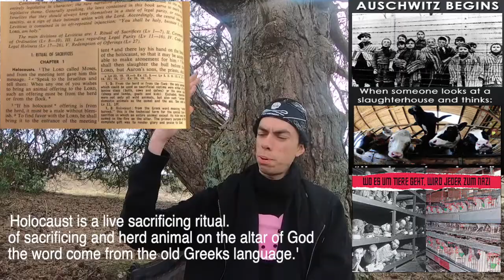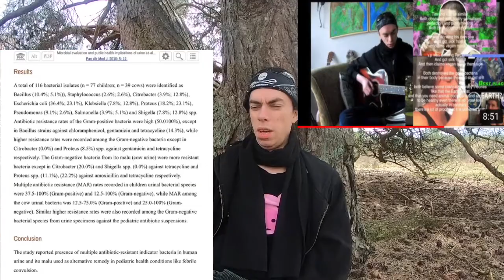by justice by the change.!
how will you feel if the day you were born somebody else is already planned the day of your execution.'

because this is how it feels to be a cow a pig and chicken or any other animal homo superbia choose  as food
for once do not think that you don't can make a change even a small change. your can make a change and speak up  just like   your have not to consuming animal body parts and  this means that your are  not directly yourself be responsible for such an atrocity

don't support the animal Holocaust go vegan finishing is about Justice for the most oppressed group of living beings on the planet Holocaust means in Old Greeks the sacrifice of a herd animal on the altar of God."
 so why is it offensive to use it for the most biggest terror organisation on the planet animal agriculture.
our culture is terrorism universal terrorism it is ecotourism because it is responsible for the majority of all the deforestation.

91% of the Amazon rainforest is destroyed because of animal agriculture

70 to 75% is for cattle ranching.
 16 to 21% is for food production
 those animals in the animal slave  trade
1% to 3% of the deforestation is because of logging

systematic  commodified
the animal exploitation industries,
this includes the dairy. egg. and meat. Industries.
fur silk honey leather'
 and wool industries.'
and alike are guilty of multiple acts of 'terrorism'
 against systematic commodified
disenfranchised groups.'

terrorism the act of committing
 'Terror' on to other living beings.'
terror is any use of unjustifiable
 violence against sensius living beings.'
includes 'intimidation. 'kidnapping' 'rape'
  and 'mass murder.' and slavery/commodification.!

by this I classify 'anthropocentrism'
 as the most biggest hateful ideology on the planet.
 it includes 'speciesism' 'carnist'
it was and is a key Factor
 in The Creation of all other forms of Supremacy.'
 it is the root of all hatred

if you want to deny this then this is extremely
 a case of mental masturbation
 without anthropocentrism we will not have any classes.
 anybody will be no higher or lower than another